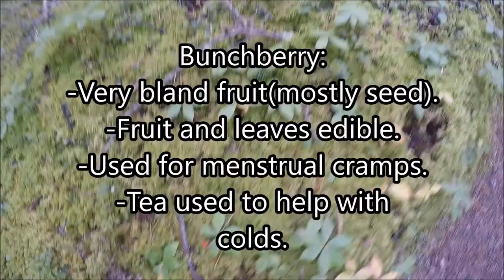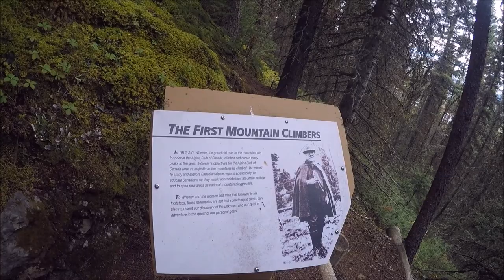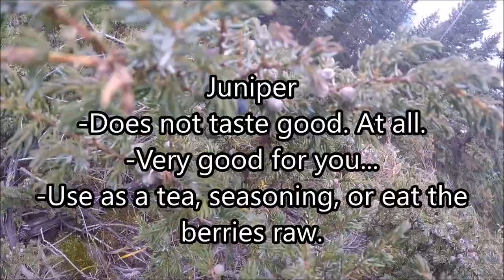Canadian Mt.Everest Expedition Trail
Hike Type: Short
GPS Info: Coming Soon

Sorry if this video is not the best. I plan on upping the quality of my videos(including by talking in them) over the winter.  This was just a quick hike on a camping trip.